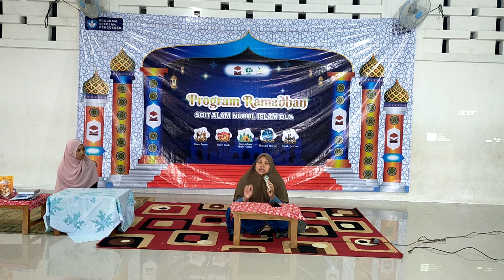KARE AYAM| Kajian Sore Ayah Mama Episode 3| CERDIK (Cerdas Mendidik) di Bulan Ramadhan